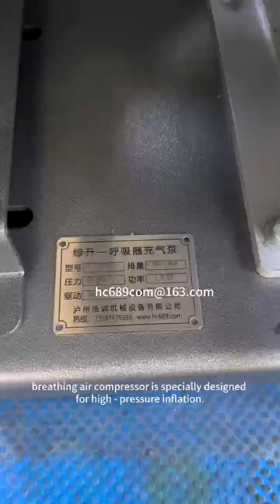HC-W320 Breathing High-Pressure Air Compressor#diving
The HC-W320 high-pressure air compressor for breathing uses a three-cylinder, three-stage compression system, a visible oil sight glass, and oil pump lubrication. It can fill two air cylinders simultaneously, filters air to meet human breathing needs, has a maximum pressure of 30MPa, and automatically shuts off after reaching the set pressure. The product is reliable. The price is affordable, and we sincerely invite partners to join us.